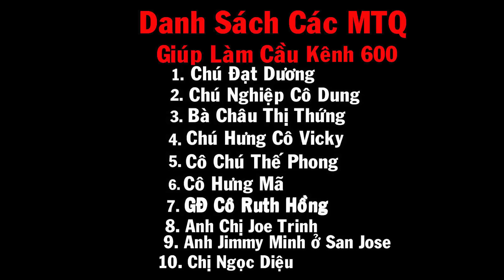Tiến Độ Thi Công Làm Cầu Kênh 600 Ngày Thứ 2, Cám ơn Tấm Lòng 10 MTQ Chung Tay Giúp Đỡ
Hôm nay chúng em đến xem kênh cầu 600 ngày thứ 2 đã làm như thế nào và được biết đã làm xong đà dằn và kết cấu trụ.
Các bạn xem giao lưu với nhóm:
Fanpage :